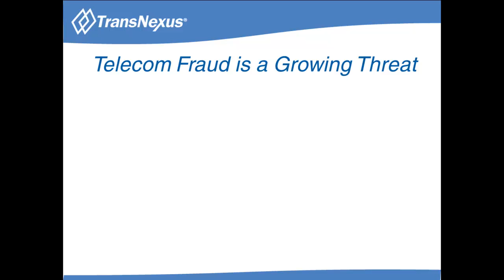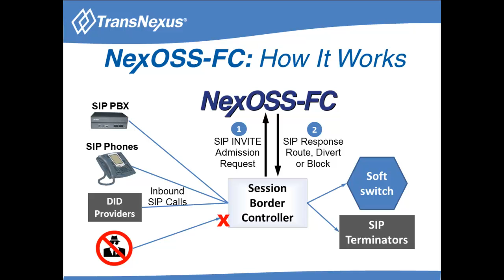NexOSS-FC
How NexOSS FC Works